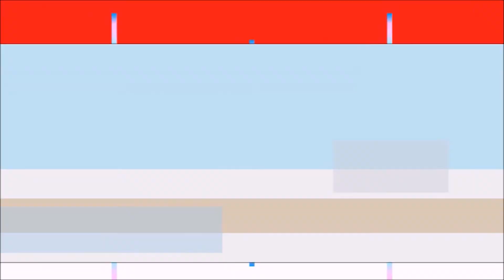JOANINHA BABY - PROF. JÉSSICA.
SONS DO CORPO.